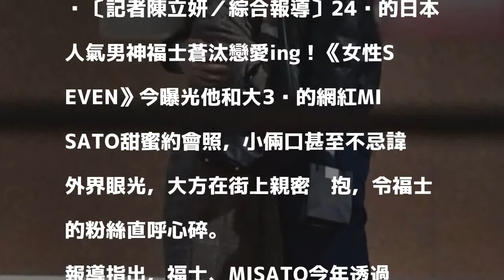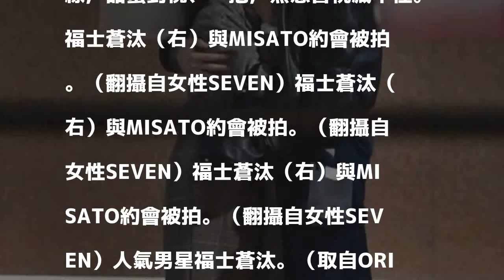鮮肉男神死會！ 大街甜蜜摟抱人氣網紅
〔記者陳立妍／綜合報導〕24歲的日本人氣男神福士蒼汰戀愛ing！《女性SEVEN》今曝光他和大3歲的網紅MISATO甜蜜約會照，小倆口甚至不忌諱外界眼光，大方在街上親密摟抱，令福士的粉絲直呼心碎。

發表評論評論如下。